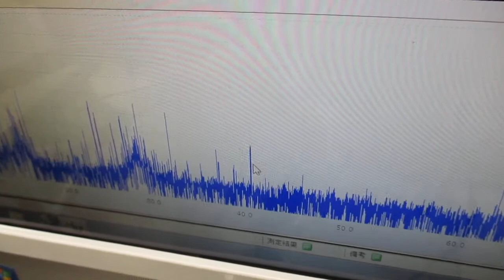超音波プローブを利用した超音波制御システム ultrasonic-labo